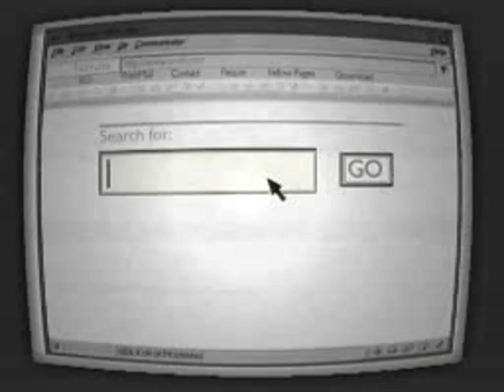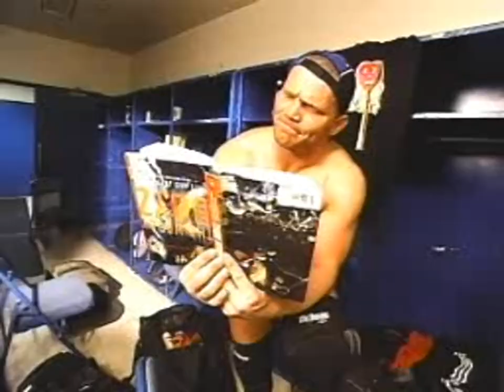Crash Holly's 2003 Titantron Entrance Video feat. "Crash Course" Theme [HD]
Crash Holly's 2003 Titantron Entrance Video Featuring His "Crash Course" Entrance Theme in HD.